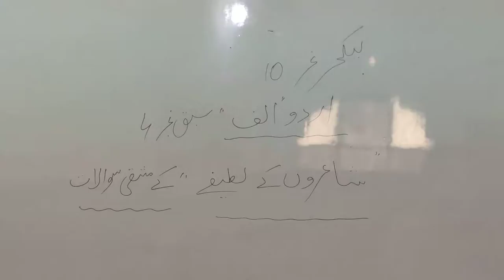Class#9th Urdu A Ch#4 Q/A